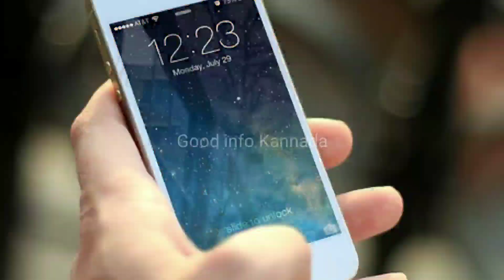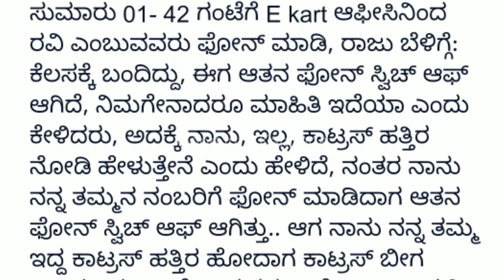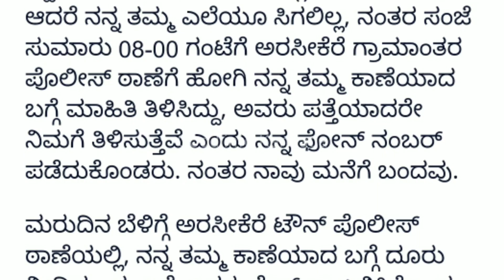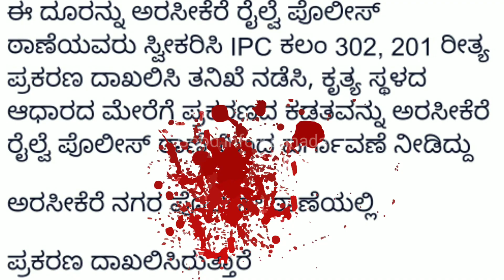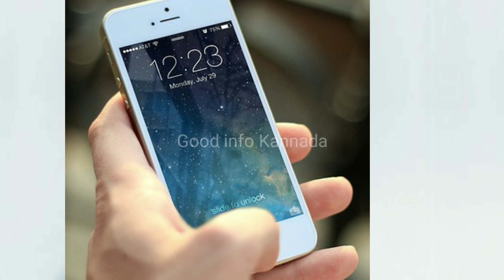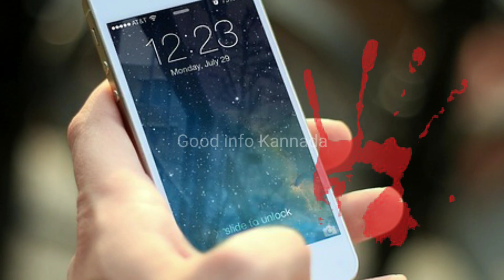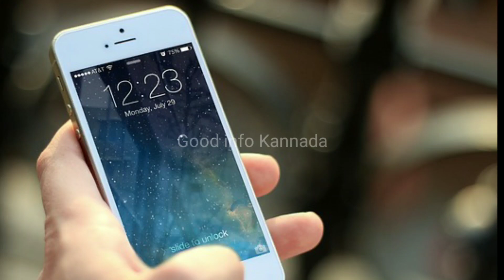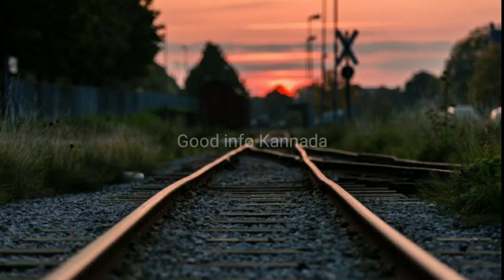iPhone | True story | ಆಸೆಗೆ ಇವನು ಮಾಡಿದ ಕೆಲಸ ಏನು ಗೊತ್ತಾ? | hassan | ಸತ್ಯ ಘಟನೆ Delivery boy | crime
iPhone | True story | ಆಸೆಗೆ ಇವನು ಮಾಡಿದ ಕೆಲಸ ಏನು ಗೊತ್ತಾ? | hassan | ಸತ್ಯ ಘಟನೆ

ಐಫೋನ್ ಬೇಕಾ ? ಐಫೋನ್ ?

ಐಫೋನ್ delivery ಮಾಡ್ತೀರಾ?

ಅಗಾದ್ರೆ

ಈ ವಿಡಿಯೋ ನೋಡಿ

ಹೌದು ವೀಕ್ಷಕರೆ,

ಇದು ಐಫೋನ್ ಆಸೆಗೆ ಕೊಲೆ ಮಾಡಿದ

ಪೊಲೀಸರೇ ದಂಗಾದ ಸತ್ಯ ಘಟನೆ

ಇವತ್ತು ಯಾರಿಗೆ ಐಫೋನ್ ತಗೋಬೇಕು ಅಂತ ಅಸೆ ಇರಲ್ಲ ಹೇಳಿ ?

ಐಫೋನ್ ಗೋಸ್ಕರ ತನ್ನ ಕಿಡ್ನಿ ಮಾರಿದ್ದ ಸುದ್ದಿ ಕೇಳಿದ್ವಿ? ಆದರೆ ಐಫೋನ್ ಅಸೆ ಕೊಲೆ ಮಾಡುವ ಅಂತಕ್ಕೆ ಹೋಗಿದೆ ಅನ್ನೋದು ನಿಮಗೆ ಗೊತ್ತ ?

ಹೌದು ವೀಕ್ಷಕರೆ

ಈ ಸುದ್ದಿ ತಿಳಿಯುವುದಕ್ಕೂ ಮುಂಚೆ

ನೀವಿನ್ನು ನಮ್ ಚಾನೆಲ್

👍ಲೈಕ್ ಮಾಡಿ 🤝Share ಮಾಡಿ

🔔Bell ಐಕಾನ್ ಒತ್ತಿ

ಹೊಸಬರನ್ನು ಪ್ರೋತ್ಸಾಹಿಸಿ

ನಿಮ್ಮ ಸಲಹೆ ಅಭಿಪ್ರಾಯಗಳಿಗೆ ಸ್ವಾಗತ

ನಿಮಗೆ ಯಾವ ವಿಷಯ

ತಿಳಿದುಕೊಳ್ಳಬೇಕು Comment ಮಾಡಿ

ಆ ವಿಷಯದ ಬಗ್ಗೆ ವಿಡಿಯೋ ಮಾಡಲು ಪ್ರಯತ್ನಿಸುತ್ತೀವಿ

Hit Like if you found this video helpful. Comment if not and please let me know how I can improve.

Education purpose.

Image and videos and music used in this video are belongs to respected owners not mine. In this content which I used in my video all resource like picture or video from Google or any other helpful site which help us to explain our video nicely or deeply so I credit to my all work to Google or any other sites.If I used an others content then I will definitely credit to him thanks I hope all owner understand to me of I used some content in my videos thanks again to all owner. If you find any copyright content on this video inform me.

Copy right Disclaimer ; some contents are used for educational purpose under fair use copy right disclamer under section 107 of the copy right out 1976, allowance is made for "fair use " for purpose such as critism,comment,news reporting,teaching,scholarship and research.Fair use is a use permitted by copyright statute that might otherwise be infronting.Non - profit,educational or personal use tips the balance in favor of fair use.

Dharmastala about soujanya case

Highcourt about soujanya case

Siddaramaya about soujanya case